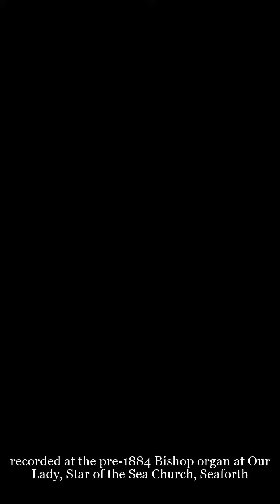TheMusicalJourney - Prelude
Welcome to Week 23 of TheMusicalJourney

During the Renaissance and Baroque periods, the organ's tonal colours became more varied. Organ builders fashioned stops that imitated various instruments, such as the krummhorn and the viola da gamba. Builders such as Arp Schnitger, Jasper Johannsen, Zacharias Hildebrandt and Gottfried Silbermann constructed instruments that were in themselves artistic masterpieces, displaying both exquisite craftsmanship and beautiful sound. These organs featured well-balanced mechanical key actions, giving the organist precise control over the pipe speech. Schnitger's organs featured particularly distinctive reed timbres and large Pedal and Rückpositiv divisions. Different national styles of organ building began to develop, often due to changing political climates.

Cesar Franck (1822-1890) was born at Liège, in what is now Belgium (though at the time of his birth it was part of the United Kingdom of the Netherlands). He gave his first concerts there in 1834 and studied privately in Paris from 1835, where his teachers included Anton Reicha. After a brief return to Belgium, and a disastrous reception for an early oratorio Ruth, he moved to Paris, where he married and embarked on a career as teacher and organist. He gained a reputation as a formidable musical improviser, and travelled widely within France to demonstrate new instruments built by Aristide Cavaillé-Coll. In 1858, he became organist at the Basilica of St. Clotilde, Paris, a position he retained for the rest of his life.

Recorded on the pre-1884 Bishop organ at Our Lady, Star of the Sea, Seaforth.